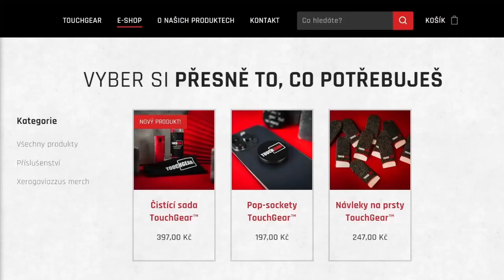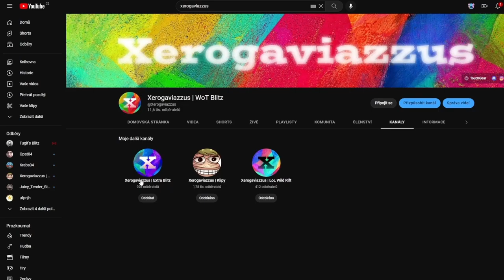ZMĚNIL JSEM NÁZOR NA TENHLE TANK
Změnil jsem názor na Vz. 55?

Njoy!

Sponzoři iPadu:
Jiří K.
Pavel Kabát
Kuli Pikle
DRACULA
Tomáš Airy Kořistka
DiraxCz
Kloktator Broken
iTzkoblizek
Thomas Karasek
Iamkosik
agy12
Šam Pus
Henry32_2
Sun203
Pexindr
Scotom
misko torok
_EzGc
EzGc's second acc
ZaseEzgc
Lukáš Šust
Stanik34
Věrný Pes
Tomas Horacek